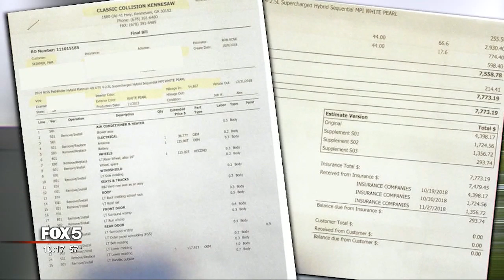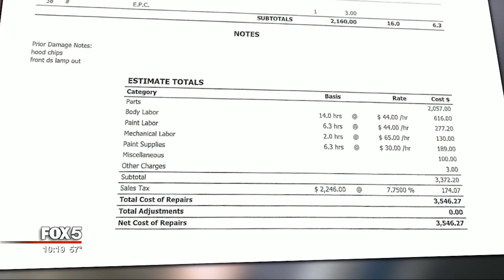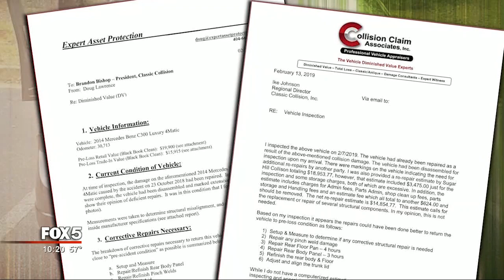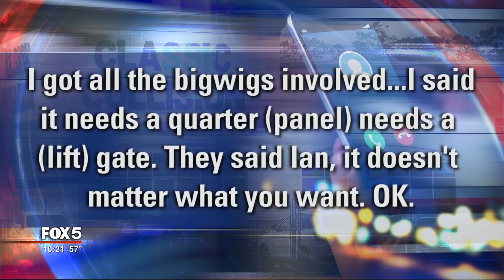I-Team: Car Repair Critic Shakes Up Body Shops, Insurance Companies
By Randy Travis, FOX 5 I-Team

KENNESAW, Ga. (FOX 5 Atlanta) - A fraud complaint filed with Georgia's Insurance Commissioner reveals a bitter dispute between a chain of body shops and an independent appraiser critical of some of their repair work.

At the heart of all this: people afraid to take their newly-repaired cars back on the road. People like Pam Skinner.

"I was just like pretty upset," she admitted.

In October 2018, Skinner's Nissan Pathfinder was rear-ended. It was clearly the other guy's fault; their insurance company paid for the repairs. Pam took her car to Classic Collision of Kennesaw.

Classic Collision runs a string of body shops in Georgia and Alabama. They came up with an estimate of $7,773.19 for Pam's SUV. Two months later, they said it was ready. To Pam, it looked as good as new.

But Pam knew the insurance company also owed her some additional money -- called Diminished Value -- because accidents affect the overall value of the vehicle even after it's been repaired. She didn't know how much to ask for, so she contacted an expert recommended by a friend.

David Montanaro runs Southern Automotive Consultants. A former body shop owner himself, he's quickly become a thorn in the side of repair shops and insurance companies by publicly criticizing the quality of the work.

"A structurally-misaligned car doesn't drive right," he explained. "It's dangerous."

In Pam's case, Montanaro took apart the Pathfinder to check Classic Collision's repair. He criticized the body shop for not replacing the back lift gate and quarter panel originally damaged, instead the shop spending 18 hours repairing the damaged metal.

Montanaro told Pam her car should have been totaled by her insurance company and might not protect her in a future accident. She says she's too scared to drive her car.

"I thought insurance companies, when somebody hits you, they're supposed to make you whole," she said. "And I have not been made whole."

"It saves a tremendous amount of money to fix these parts versus replace them," Montanaro explained.

Montanaro filed his own complaint against Classic Collision, a collusion complaint with the US Attorney General, claiming some body shops cut corners on repairs in hopes of getting a steady stream of future business from the insurance company. The Justice Department would not comment.

Hoping to prove his point, Montanaro secretly recorded his phone call with the manager of Classic Collision in Kennesaw. They were talking about that original estimate for Pam Skinner's car, the one Montanaro insisted should have gotten a new quarter panel and lift gate. The manager -- who once worked for Montanaro -- says his bosses turned down his request for those parts.

"I got all the bigwigs involved," Ian Morris says on the recording. "I said it needs a quarter (panel) needs a (lift) gate. They said Ian, it doesn't matter what you want."

No one from Classic Collision would talk to us on camera or make Ian Morris available for an interview. In a series of written statements, a Classic Collision spokesman said the repairs in Pam's case were "within industry standards and the least invasive." Classic Collision has since offered to replace the parts, even suggesting paying a different body shop to do the actual work. Pam Skinner said no. The company claims they've been targeted for "a shakedown."

Classic Collision filed a complaint to the Georgia Insurance Commissioner that Montanaro was "operating as an adjuster without a license" and illegally negotiating settlements with insurance companies." Their attorney says the independent appraiser is needlessly frightening their customers.

Montanaro fired off a reply, denying the accusations and telling the Insurance Commissioner that he had actually found five cars repaired by various Classic Collision locations that had an "inferior and unsafe 'repair' and then delivered back to their unsuspecting customers." The company denies any unsafe repairs.

The Insurance Commissioner cleared Montanaro of any wrongdoing with his business. Since then, Classic Collision has filed a fraud complaint. The Insurance Commissioner won't comment on that.

Montanaro told the Insurance Commissioner his critical reports convinced Classic Collision or the insurance company to later buy back cars from the customer.